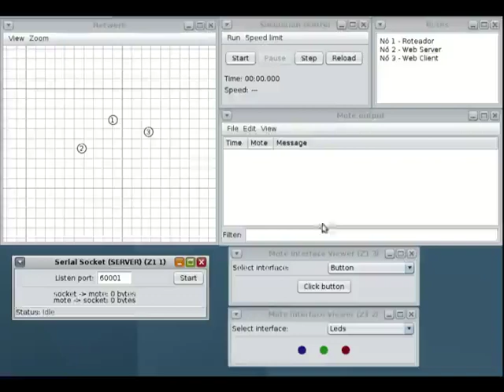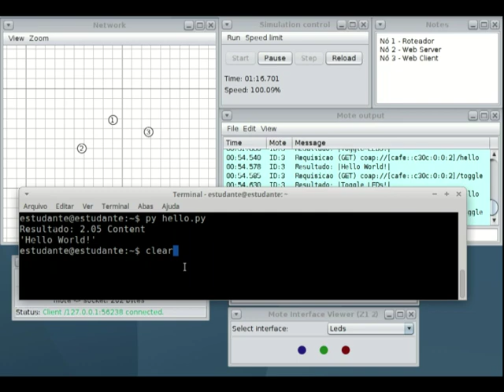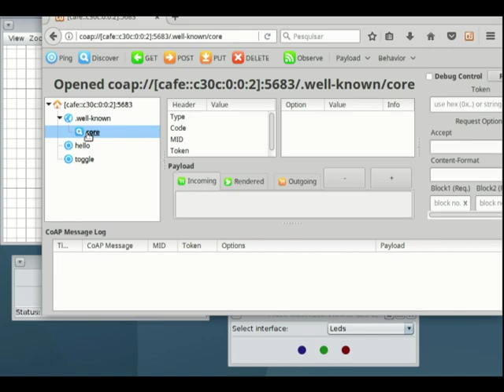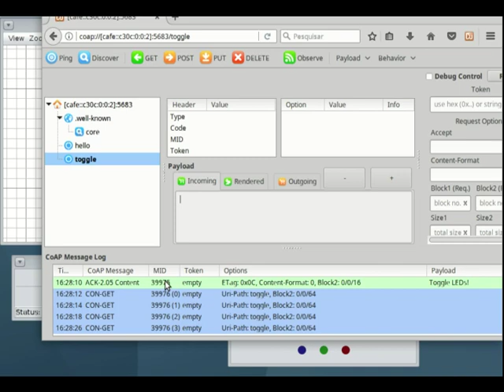Contiki - Cooja - Exemplo Web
Exemplo de Web CoAP utilizando simulador Cooja.